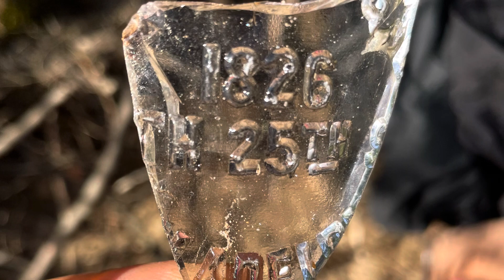A Trout Night Out …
Got out for an evening angle … caught three but a lot of bites ,,, there all about the flys 😂🤣